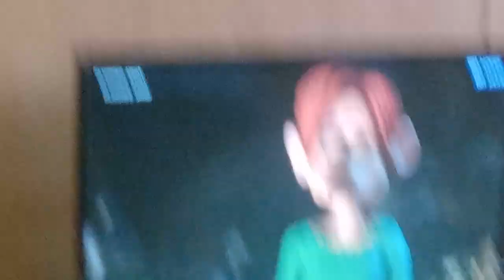March 31, 2024